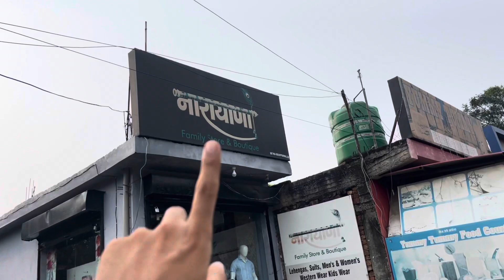Aaj Neha Ne Bahut Kharcha Karwa Diya 😑